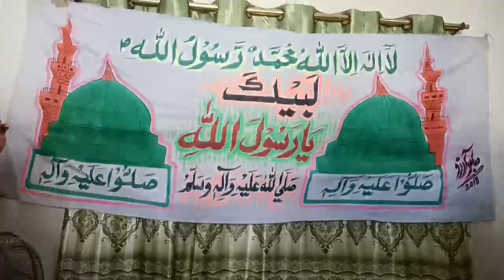جشن آمد رسول ﷺ ومحفل نعت مرشد حسين تاريخ. بمقام. ڳوٺ الله ڏنو تنيو October 12, 2022